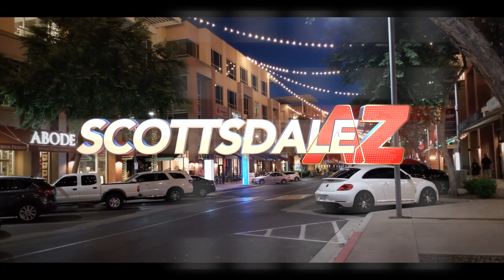SCOTTSDALE! - 4K.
ADALBERT SIPOS